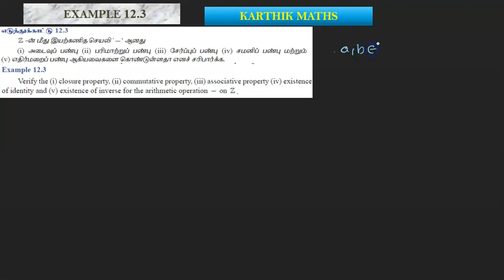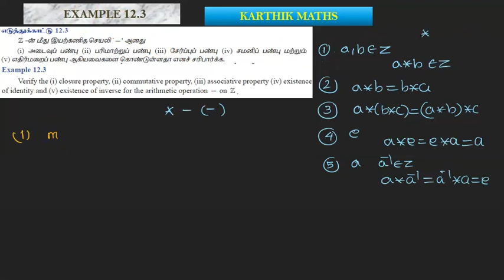EXAMPLE 12.3 | 12TH MATHS TN | CHAPTER 12| DISCRETE MATHS | TAMIL & ENGLISH MEDIUM